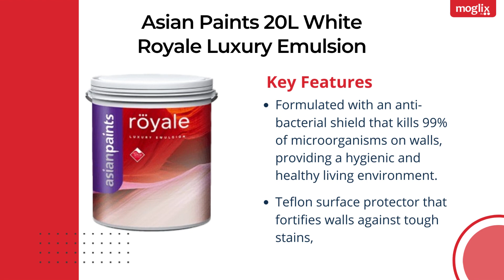Asian Paints 20L White Royale Luxury Emulsion - Elegant Interior Paint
Looking for a premium paint that will give your walls a luxurious finish? Look no further than Asian Paints' 20L White Royale Luxury Emulsion! This high-quality emulsion is perfect for creating a smooth and elegant look in any room of your home. Plus, with a 20L container, you'll have plenty of paint to cover even the largest spaces. So why wait? Get started on your next painting project today with Asian Paints!